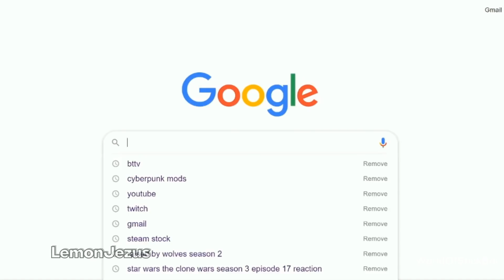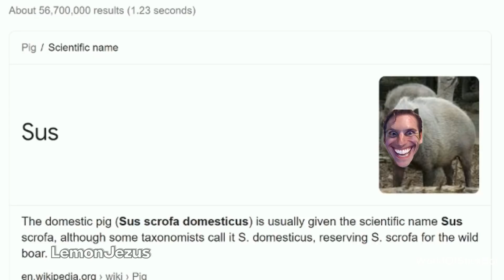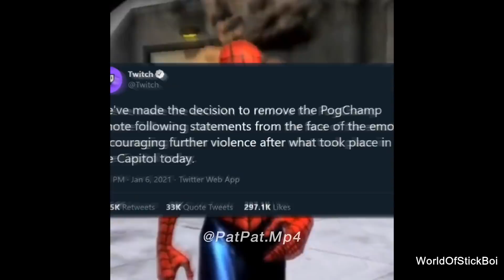BEST MEMES COMPILATION V15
xD xD xD xD xD xD xD xD xD xD xD xD xD xD xD xD xD xD xD xD xD